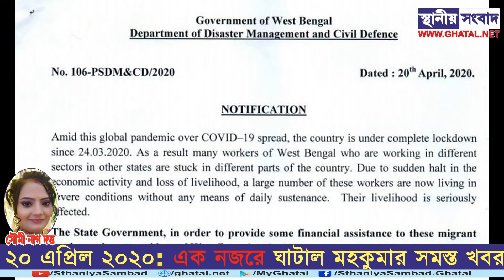২০ এপ্রিল ২০২০: এক নজরে ঘাটাল মহকুমার সমস্ত খবর